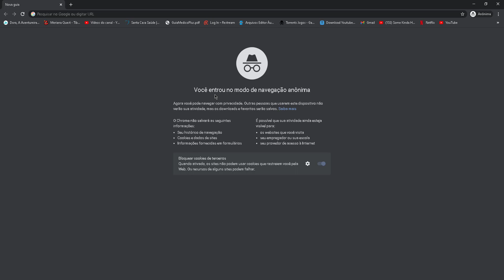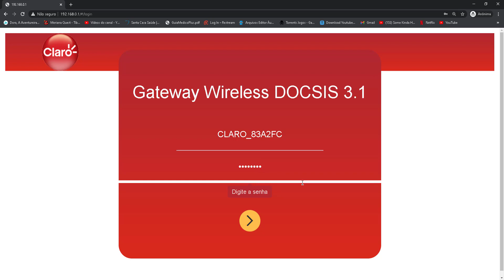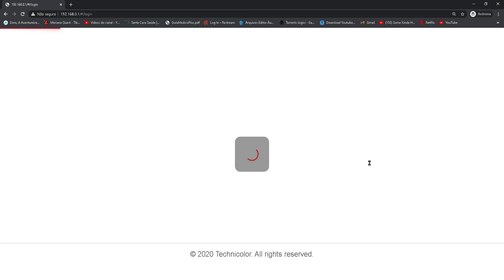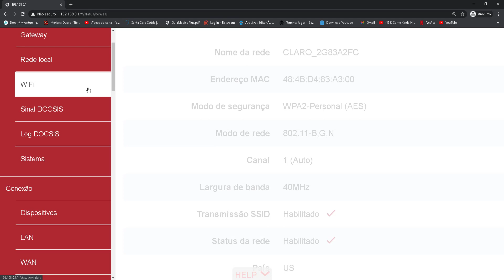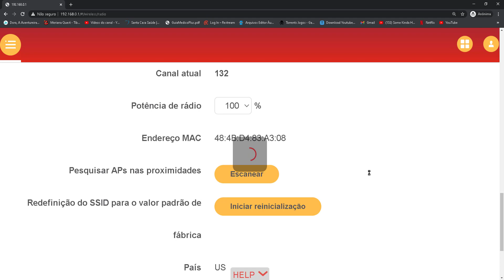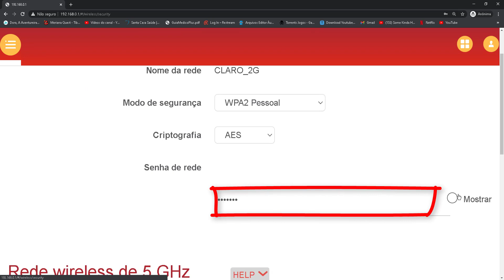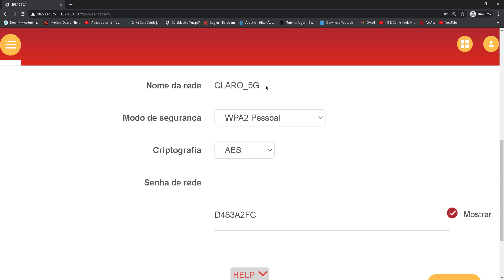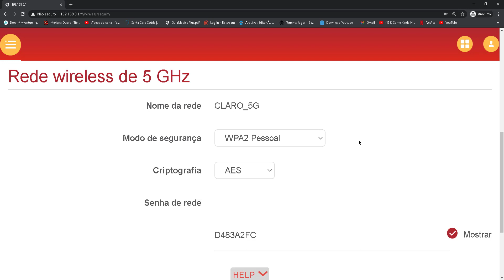MODEM 3.1 TECHNICOLOR DUAL BANDA [CGA4233CLB] CONFIGURAR WIFI REDE 2.4Ghz e 5Ghz 2g e 5G